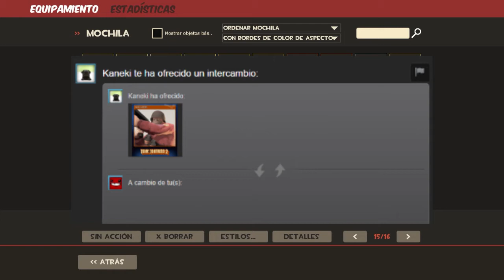REGALOS!!! :3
Todo lo que me mandasteis :D

╔═¿COMO HAGO PARA QUE SE ME VEA EL JUEGO IGUAL QUE A TI?═══╗
   Escribe en consola lo siguiente: viewmodel_fov 80

Likes y subs son bien recibidos.

Tienes alguna sugerencia para algún tutorial, o quieres que pruebe algún set de armas del TF2 o algun juego en especial?, comentalo en el grupo de steam y te respondere lo mas pronto posible